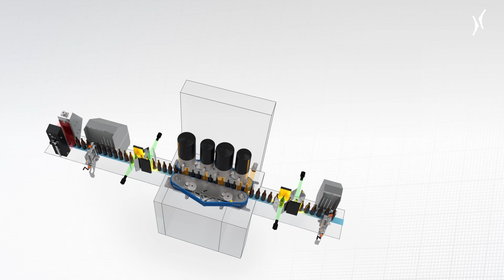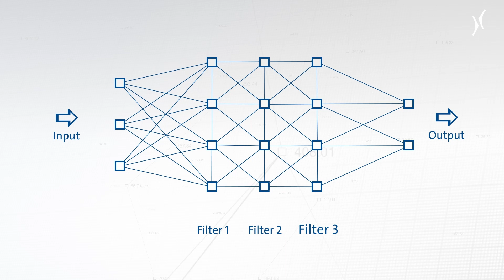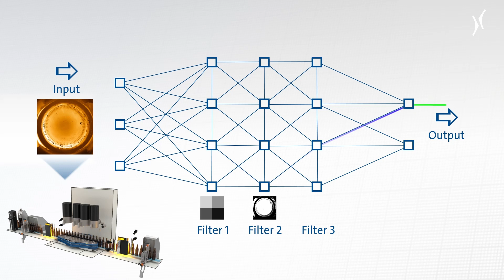Linatronic AI: The leap into a new era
The Linatronic AI is the first of its kind in the world and ushers in a new era in empty container inspection. The machine is equipped with a neural network trained for maximum precision using Deep Learning. This further increases inspection quality and reduces the rejection of defects by up to 50%.